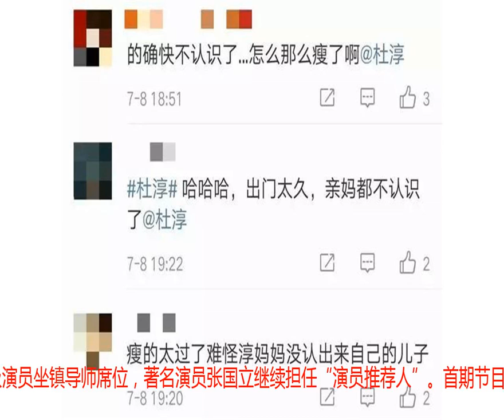因角色和本人差异太大观众认不出，杜淳十一字回应！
【本文属于香菇娱乐原创，谢绝任何微信号或媒体未经授权转载】文/琴灵9月8日，演技竞演类励志综艺《我就是演员》从“新”出发，如约和观众见面！作为一档以演技为唯一视角的节目，该节目邀请了章子怡、徐峥、吴秀波三位殿堂级演员坐镇导师席位，著名演员张国立继续担任“演员推荐人”。首期节目中，演员徐娇、胡先煦、左小青、任素汐、杜淳、宋洋两两组队，进行精彩的演技对决。然而，让人惊讶的是，节目播出后，观众最大的困惑就在于杜淳！一身戏服加身的杜淳，面庞坚毅，这哪里还是那个“奶油小生”？该节目中由他诠释的《军师联盟》曹丕一角让观众顿感荷尔蒙爆表。一颦一笑，一举一动间都是戏。演技在那一刻得以诠释。而和他对戏则是演员宋洋， 宋洋诠释曹植一角。节目中，当大幕拉起，杜淳（曹丕）、宋洋（曹植）从开始时互相试探破此心理防线的“塑料兄弟”，演绎到在雨中飙戏后彻底升华的“王族深情”。张弛有度的演技让两人收获了雷鸣般的掌声。感觉杜淳简直就是娱乐圈的一股清流，有颜值也有演技，但他就是低调，只顾踏踏实实地拍好自己的作品，很少有花边新闻曝光，个人动态也是自的日常，让人钦佩。就在大家热议，并开始质疑这究竟是不是杜淳的时候，杜淳本尊幽